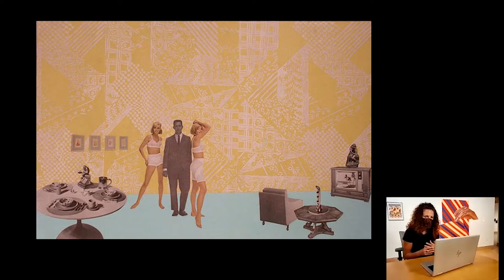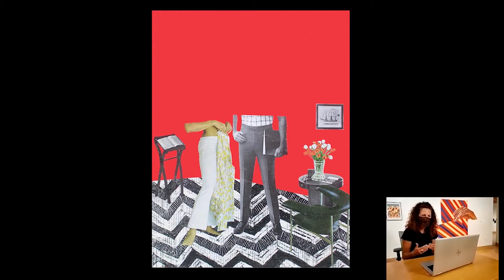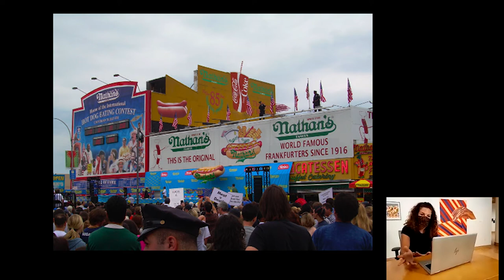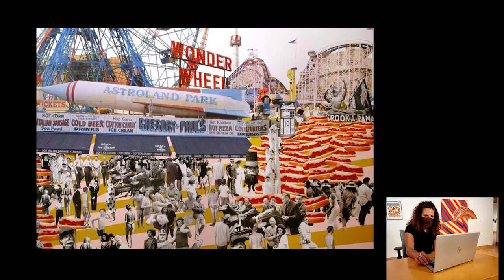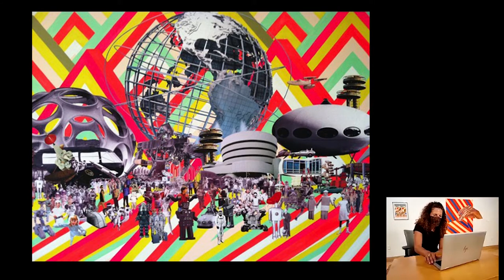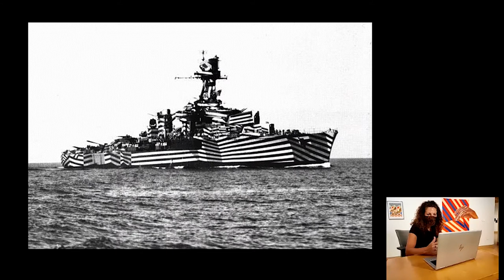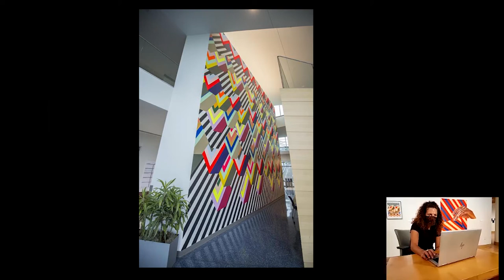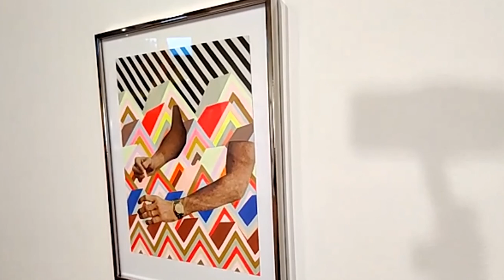Paper Routes: Artist Talk with Natalie Lanese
Artist Natalie Lanese discusses her work, including the pieces on view at the Ohio Arts Council's Riffe Gallery in the "Paper Routes: Women to Watch 2020 - Ohio" exhibition.